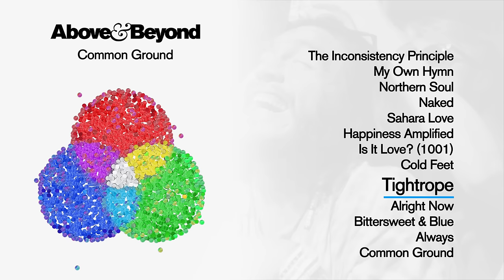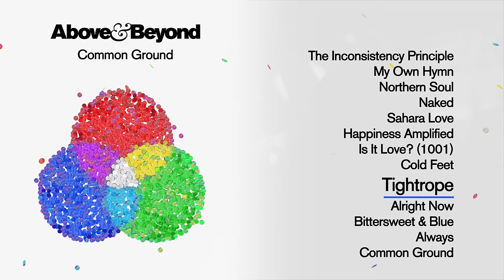Above & Beyond feat. Marty Longstaff - Tightrope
Common Ground kicks off in cinematic style with ‘The Inconsistency Principle’. Things then move to the dance floor with recent favourites ‘My Own Hymn’ and ‘Northern Soul’, debuted by Above & Beyond at their sold out ABGT250 festival. OceanLab siren Justine Suissa shines on the groove heavy ‘Naked’, while A&B mainstay Zoë Johnston lends her voice to the sun-soaked ‘Sahara Love’. ‘Happiness Amplified’ features a rapturous refrain delivered by the unmistakable voice of Richard Bedford, before a change in gear for the progressive ‘Is It Love? (1001)’. The slow burning ‘Cold Feat’ is another poignant moment from Justine Suissa, with Marty Longstaff tackling the uncertainties of life in ‘Tightrope’. ‘Alright Now’s' message of perseverance in the toughest of times dove tails with ‘Bittersweet & Blues’ reflections on absence and abandonment. Stripping things back to the band’s acoustic core, the stunning ‘Always’ is an optimistic Zoë Johnston-led ballad. The title track, ‘Common Ground,’ premiered at Ultra Miami 2017, is a final, thought provoking instrumental bookend to the journey.

The release of Common Ground coincides with a tour of the same name - Above & Beyond’s most ambitious global tour to date. North American shows presented by T-Mobile are on sale now, with further worldwide dates to follow.

Tracklist:

1. Above & Beyond - The Inconsistency Principle
2. Above & Beyond feat. Zoë Johnston - My Own Hymn
3. Above & Beyond feat. Richard Bedford - Northern Soul
4. Above & Beyond & Justine Suissa - Naked
5. Above & Beyond feat. Zoë Johnston - Sahara Love
6. Above & Beyond feat. Richard Bedford - Happiness Amplified
7. Above & Beyond - Is It Love? (1001)
8. Above & Beyond & Justine Suissa - Cold Feet
9. Above & Beyond feat. Marty Longstaff - Tightrope
10. Above & Beyond & Justine Suissa - Alright Now
11. Above & Beyond feat. Richard Bedford - Bittersweet And Blue
12. Above & Beyond feat. Zoë Johnston - Always
13. Above & Beyond - Common Ground